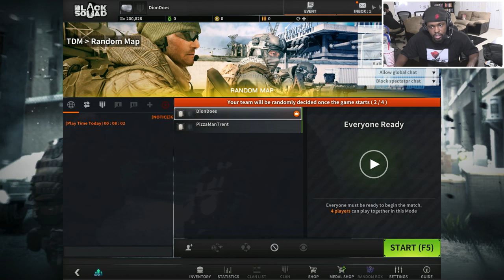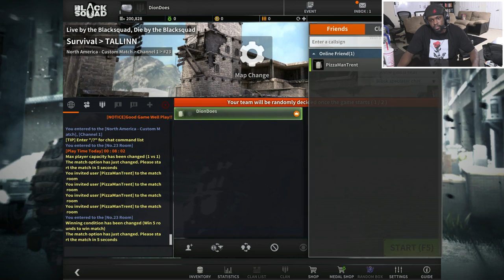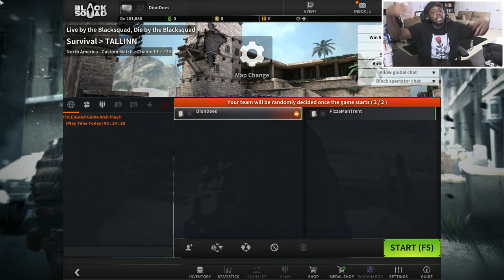1V1 WAGER WITH ANNOYING LITTLE BROTHER! LOSER GETS SMACKED!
Black Squad Gameplay by @DionDoes